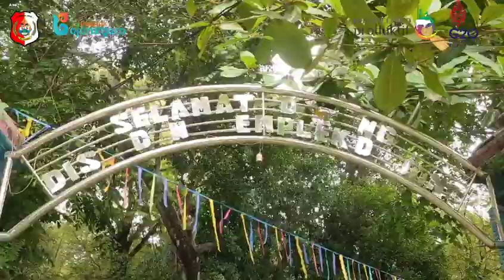VLOG SENDANG TEMPLEK | SDN JONO I KEC. TEMAYANG